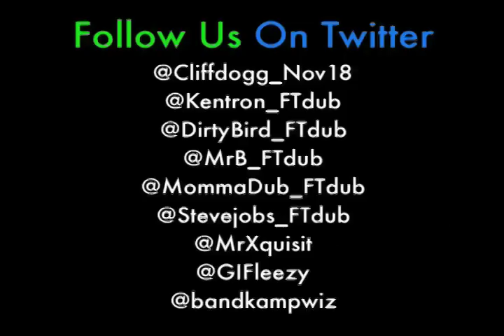Lights Over Paris Ft. Cliff Dogg The Album The Cartoon #8.18.11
Cliff Dogg and the Album throw a birthday bash on the Queen Mary docked in Long Beach, CA. Headlining the event is the sensational rock music group Lights Over Paris lead by front man Robert Mawhinny aka Rob 'Tall' University! Before the band arrives to the show, however, the yacht they were traveling on haphazardly gets lodged on the Pacific Ocean Plastic Island. Coincidently, Steve Jobs sent SKS to the party with Cliff Dogg's birthday gift from Apple, a brand new aqua jet! Wshh!